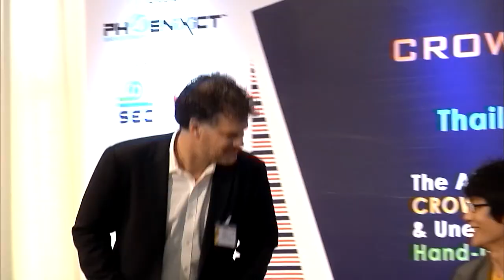CrowdFunding Asia 2015 - Key Panel 1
Key Panel 1: Innovative Business with Disruptive Technology Driving Digital Economy and Optimizing Funding Availability - 10 February 2015

Moderator:
Mr. Nick Pisalyaput, Co-Founder of Sasin Entrepreneurship Center

Panelists:
Mr. Carl Esposti, CEO & Founder, Massolution and Crowdsourcing.org
Mr. Natavudh Pungcharoenpong, CEO & Founder, Ookbee

10 – 11 February 2015